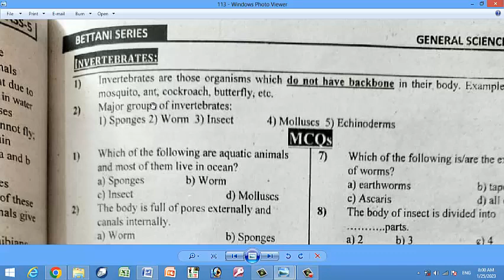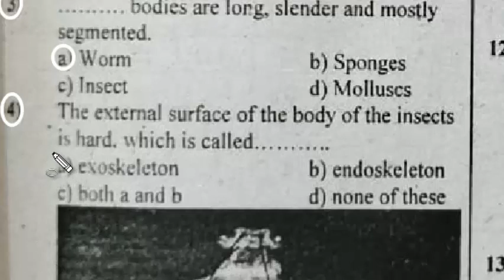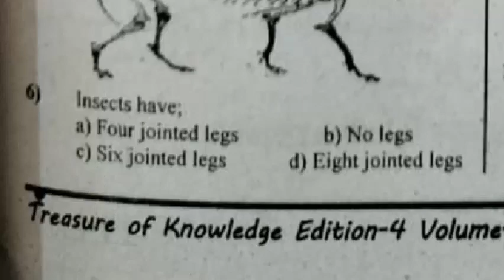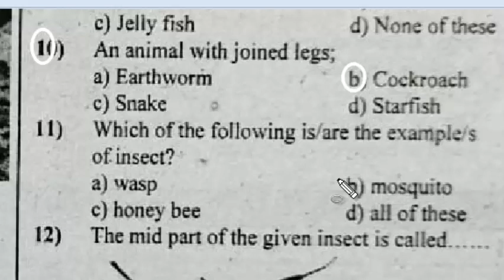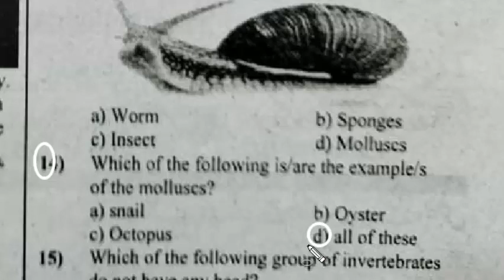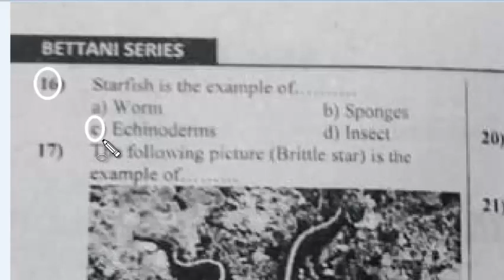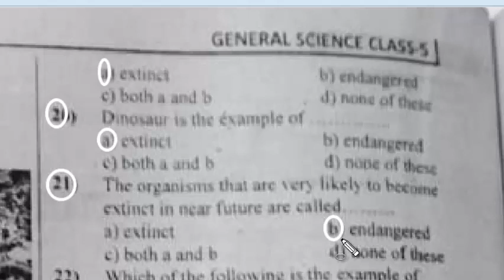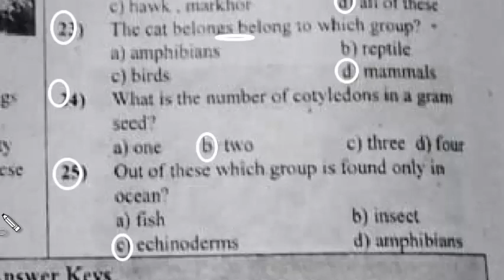Treasure of Knowledge 4th Edition:General Science Class 5th:ETEA Test Preparation Series : Part - 03